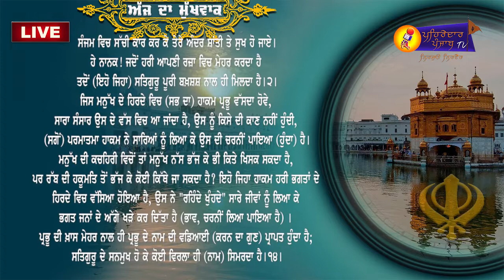🔴LIVE🔴 | Hukamnama From Sri Darbar Sahib Amritsar | Mukhwak | Golden Temple | Pehredar Punjab TV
🔴Mukhwak | Daily Hukamnama | Ajj Da Hukamnama | Shri Darbar Sahib | Amritsar | ਅੱਜ ਦਾ ਹੁਕਮਨਾਮਾਂ | Pehredar Punjab TV | 8 January 2021 |

8  January 2021 ,
Hukamnama Shri Darbar Sahib Amritsar ,
ਅੱਜ ਦਾ ਹੁਕਮਨਾਮਾ,
ਅੱਜ ਦਾ ਮੁੱਖਵਾਕ,
ਸੰਗਰਾਂਦ ਦਾ ਹੁਕਮਨਾਮਾਂ,
Mukhwak ,
Hukamnama ,
Mukhwak From Shri Darbar Sahib,
Hukamnama From Shri Harmandir Sahib ,
Daily Hukamnama Shri Darbar Sahib ,
Mukhwak Shri Darbar Sahib ,

ਧੰਨਵਾਦ ਸਹਿਤ ।